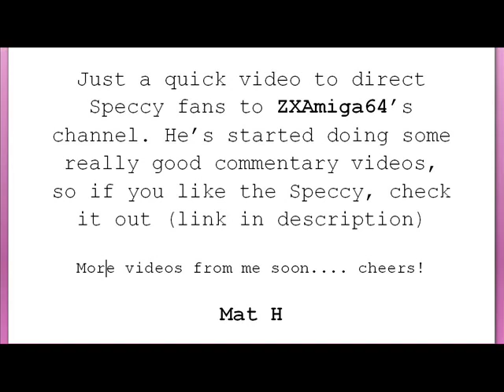Speccy Fans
Just a quick video to point the Speccy fans to a top YouTuber ZXAmiga64.

He's just started doing Speccy gameplay and commentary videos and I'm sure you'll enjoy them !

Do check him out !

Cheers and see you all soon... Mat